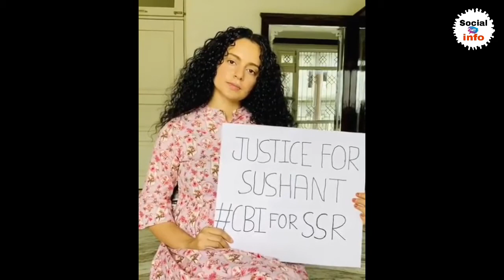Ankita Lokhande Is Demanding 'Justice For Sushant Singh Rajput'